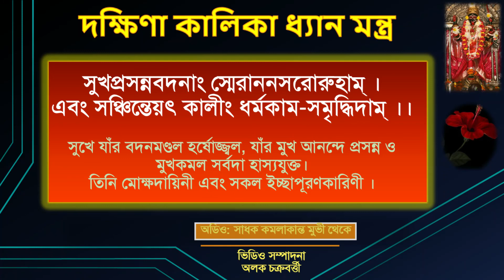Dakshina Kali Dhyan with Lyrics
দক্ষিণা কালিকা ধ্যান মন্ত্র